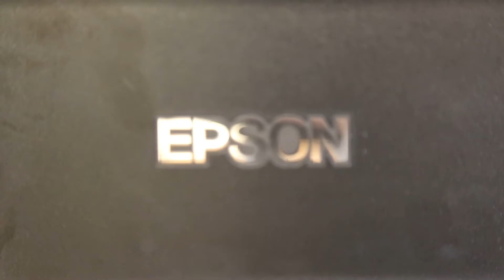EPSON P900 | IMPRESSÃO DE FOTOGRAFIA | ESPAÇO EPSON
Você precisa fazer um ensaio para a sua loja de roupas ou atualizar as fotos dos produtos do seu e-commerce, mas não conhece um espaço para isso?

Sabia que o Armazém da Criatividade te dá todo o suporte necessário para tirar, editar e ainda imprimir suas Fotografias?

Aqui, você encontra diversos laboratórios destinados ao suporte à criatividade, inclusive o nosso estúdio de Fotografia, com iluminação e equipamentos ideias para que você tire as suas fotos.

Além disso, com o apoio da Epson agora você também pode revelar suas fotografias no Armazém, e levar suas imagens para casa tanto no formato digital quanto no impresso.